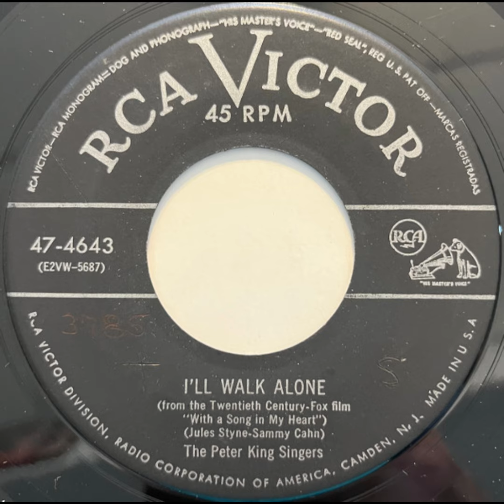The Peter King Singers - I'll Walk alone (45rpm) RCA Victor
Released on RCA Victor in 1952